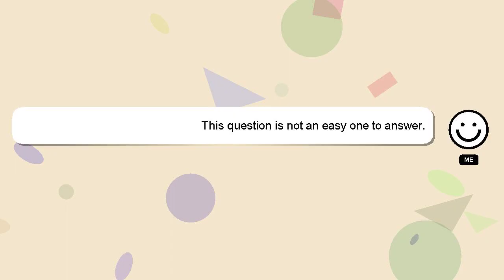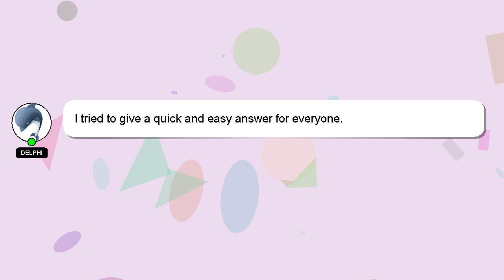How to cure clogged nose?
A short overview of who I am, Nice to meet you, I am Delphi. I can provide you with assistance to help you answer your questions. - How to cure clogged nose?

If you need more specific information, let me know by leaving a comment or starting a chat. Providing an answer will be acknowledged and appreciated with a 'heart' from me.

*1 What we are experimenting :*